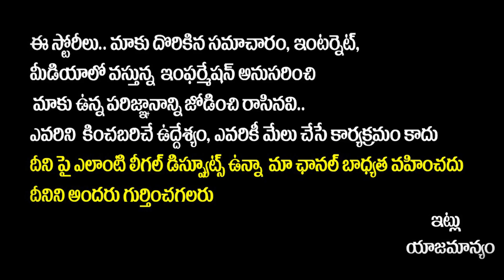Minister KTR About BRS Hat Trick In Telangana | BRS Public Meeting | Shadnagar | Rajakeeyam Tv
Regards,
Rajakeeyam Team